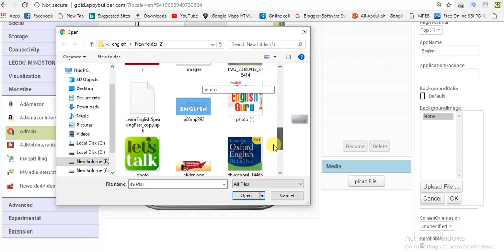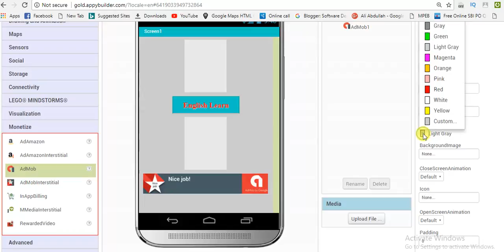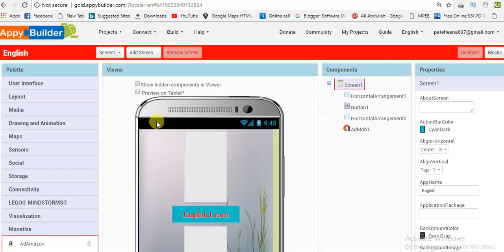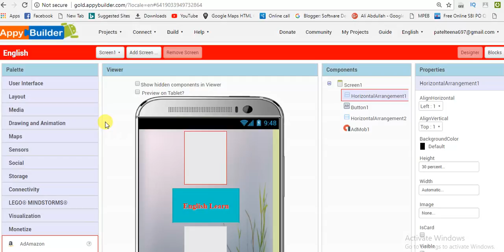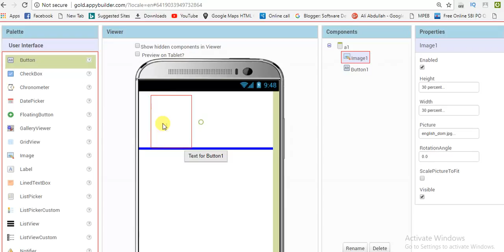How to Create or make Application in hindi 2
today i will show you how to create application in hindi this tutorial show how to make a best application in php database phpmyadmin  use database application  create in hindi